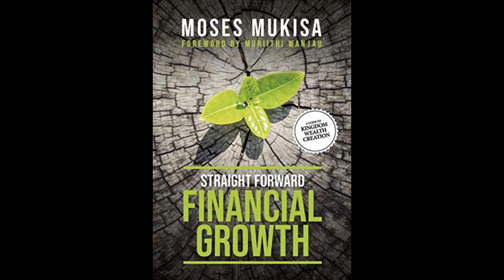BIG Service | Andrew Tamale : Investing For Growth Part 2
Andrew continues his series on investing.

This talk takes highlights from the book Straight Forward Financial Growth by Apostle Moses Mukisa. Purchase the book and join us on this journey to financial freedom!

Click the link below for everything that's happening in Liberty Christian Fellowship!